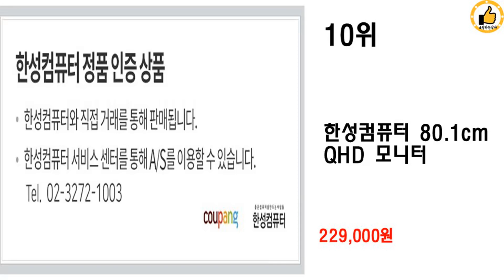2023년 상반기 32인치 모니터 추천 TOP 10 (쿠팡 가격 평점 후기 비교)️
❤️❤️❤️오늘의 특가! 32인치 모니터 추천해드려요❤️❤️❤️

9위 : 한성컴퓨터 80.1cm FHD 리얼 165 게이밍 모니터

8위 : 어드밴스원 80.01cm 커브드 보더리스 QHD 게이밍모니터

7위 : 한성컴퓨터 80.01cm QHD 평면 모니터

6위 : 디엑스 80cm FHD 초슬림 베젤리스 모니터

3위 : 디엑스 초슬림 베젤리스 모니터 FHD DX320HDMI 75

2위 : 크로스오버 오버파워 IPS FHD 리얼75  무결점

1위 : 어드밴스원 80.01cm FHD 보더리스 모니터

 감사합니다